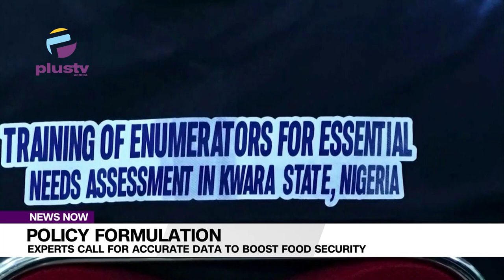Policy Formulation: Experts Call For Accurate Data To Boost Food Security